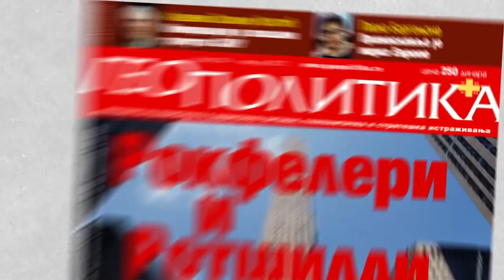Bahat nastup Haradinaja: Zahtevacemo priznanje od Srbije u Parizu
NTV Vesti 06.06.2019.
* Pristinski poslanici traze pripajanje Presevske doline Kosovu.
* Ministarstvo kulture CG odbilo peticiju za obnovu Njegoseve kapele na Lovcenu.
* Putin: Bilo bi bolje da ne dolazi do sukoba.